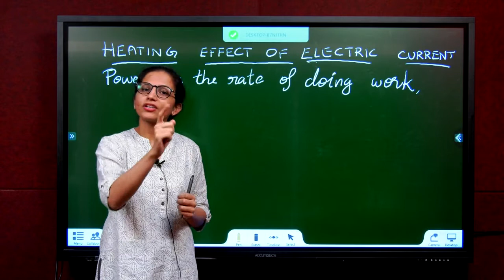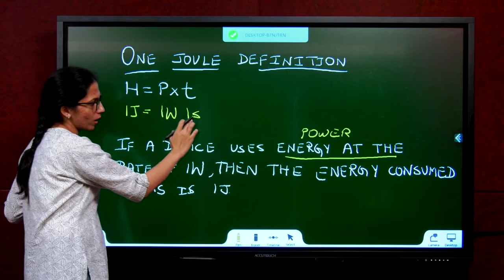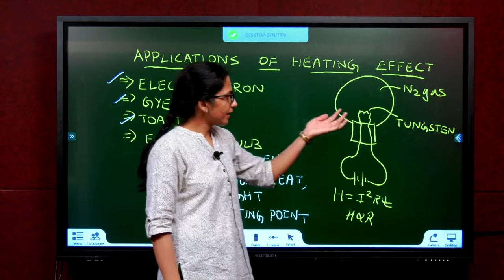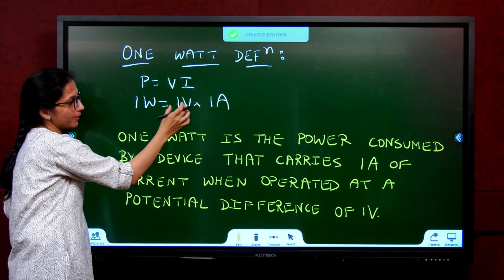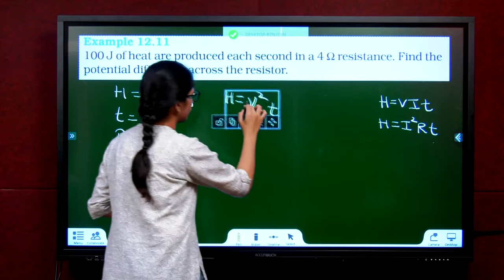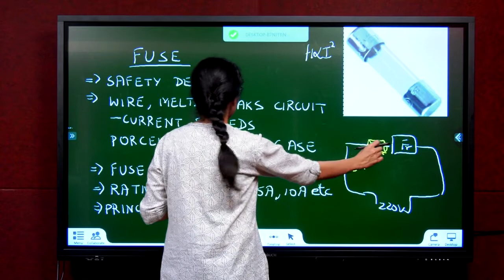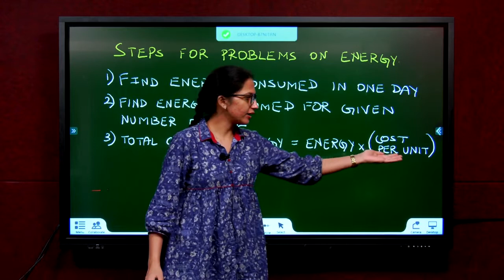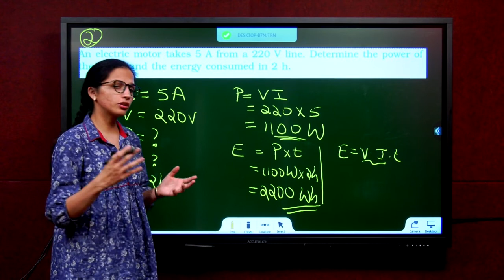Chapter 12 | ELECTRICITY - Part 7 | NCERT Science Class X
Grade: 10th
Subject: Science
Medium: English
Our motto at Refining Skills Academy is to provide simple but detailed education with world class teaching.
Ms Nimisha has explained every science concept and question from the NCERT textbook in detail.